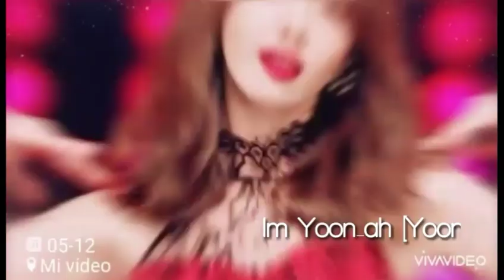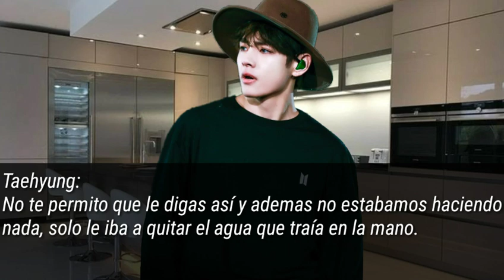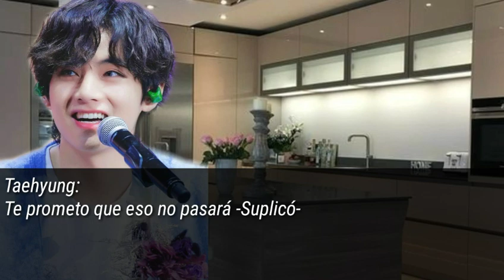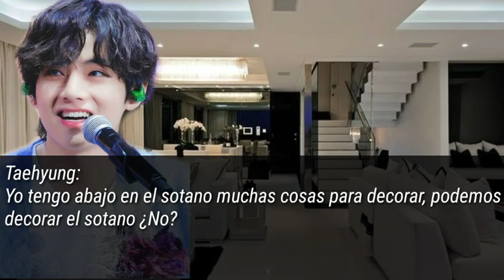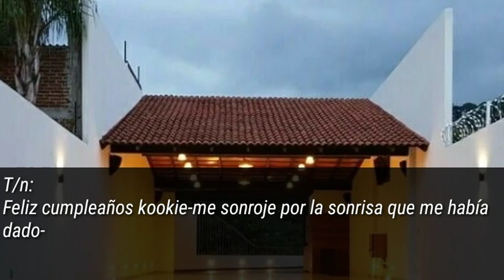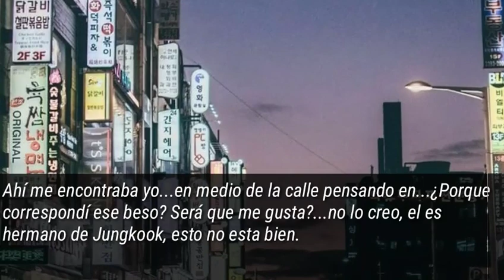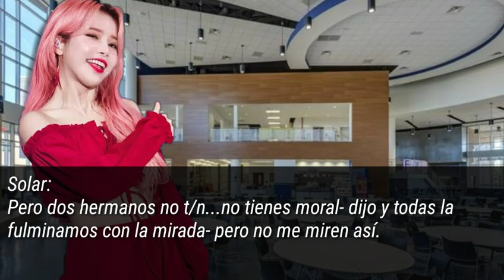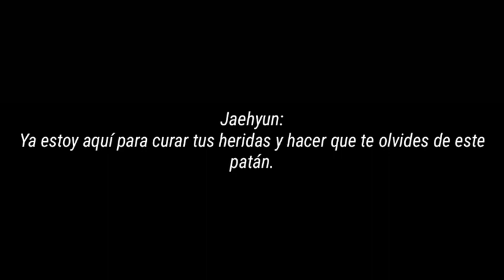•Imagina con Vkook• Hermano, ¡Devuelveme a mi chica! [4/?] ¡Es mi prima!